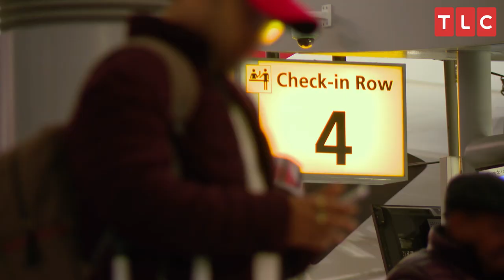Jesse Is Ready to Find Romance Again | Find Love Live!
After a couple of rocky relationships, Jesse Meester is ready to find romance again on FindLoveLive! Take a look back at his journey so far.

Interested in connecting with Jesse? Go to FINDLOVELIVE.COM for more info about Jesse and other singles.